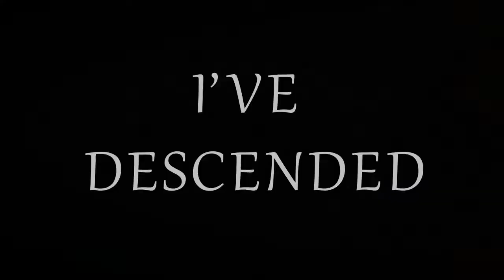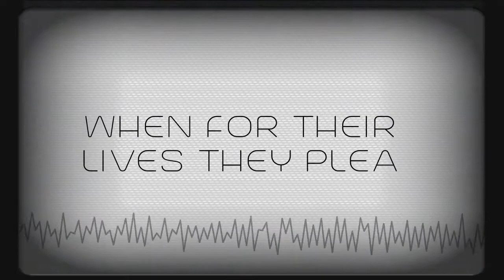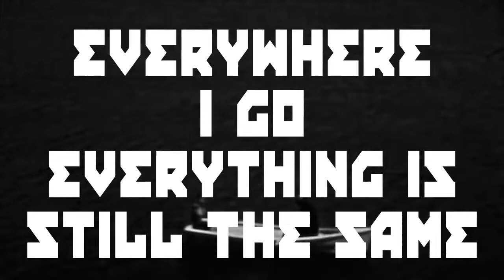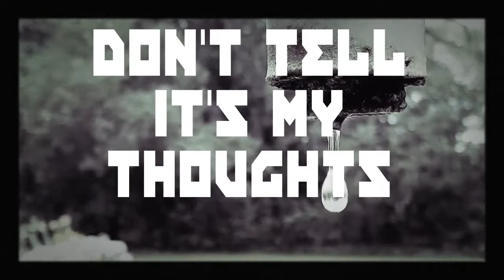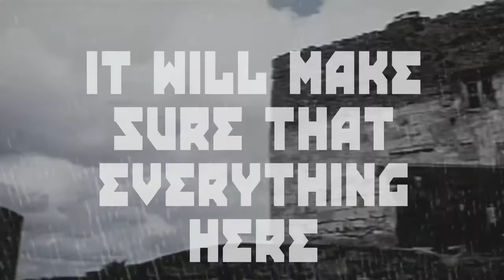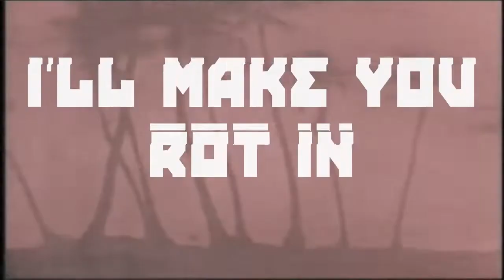Reconvalescent - Entropy (Full EP Stream)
Entropy available RIGHT NOW on every streaming/store platform!

Not a twitter guy. I find that place pretty boring.

Thank you for listening my debut EP. More will come soon. Be kind to yourselves and this planet. You have limitless potential! Don't waste it.

-Vessel